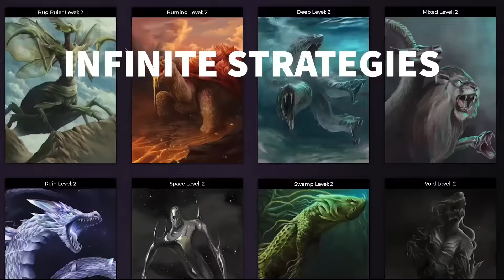GWENT | UPRISING WITCHERS IN 2024?!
We're bringing back Northern Realms witchers in 2024, it's time.

Play Kaiju Kaizen for free today and get 3 free card packs!

In this video I talk about card selection, reasoning and strategy before playing 3 games with live commentary for reference.
Considerations: Fortune Teller, Trial of the Grasses, Dorregaray of Vole

Intro: 0:00
Kaiju Kaizen 0:31
Deck Explanation: 0:57
Game 1: Nilfgaard Tactical Decision 9:36
Game 2: Monsters Fruits of Ysgith 22:15
Game 3: Monsters Arachas Swarm 33:40